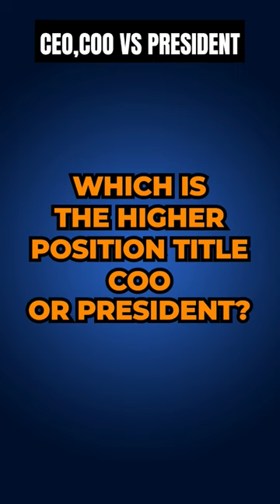Understanding The Difference Between COO, CEO & President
Cameron explains the fine line separating the roles of COO, CEO and President in a corporate structure. Is the President’s role higher, or does the COO wield more influence? While external perspectives often blur the distinctions, internal clarity in roles and responsibilities becomes paramount. Explore how titles, often seen as interchangeable from the outside, carry significant weight in defining the internal structure and dynamics of an organization.

Cameron Herold founded COO Alliance so you can connect with Ops-Minded Seconds In Command, build better companies, and develop revenue and profit-generating ideas.